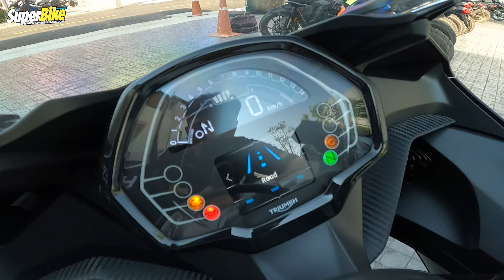5 จุดเด่น..!! Triumph Daytona 660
อ่านสเปกเเละข้อมูลเพิ่มเติมได้ที่นี่